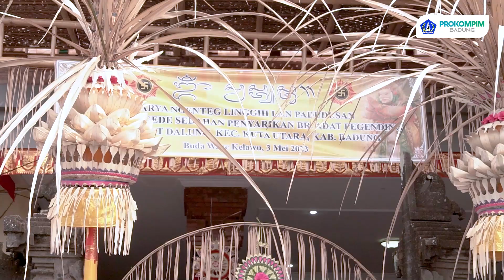Sekda Adi Arnawa Mendem Pedagingan di Pura Sedahan Penyarikan Br. Pegending, Dalung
Bupati Badung diwakili Sekda Badung I Wayan Adi Arnawa bersama Ketua DPRD Badung I Putu Parwata, mendem pedagingan serangkaian karya ngenteg linggih, padudusan dan melaspas di Pura Ratu Gede Sedahan Penyarikan, Br. Pegending, Desa Dalung, Kecamatan Kuta Utara, Rabu (3/5). Karya ini digelar setelah rampungnya pembangunan balai banjar dan pura ratu gede sedahan penyarikan Br. Pegending yang didukung dari bantuan APBD Badung. Hadir Camat Kuta Utara Putu Eka Permana, Perbekel Dalung, Bendesa Adat Dalung, Kelian Adat dan Kelian Dinas se-Desa Dalung serta Tokoh Masyarakat setempat.

Sekda Adi Arnawa mewakili Pemkab Badung sangat mengapresiasi para prejuru, tokoh, terutamanya masyarakat Pegending tetap guyub sehingga pembangunan balai banjar dan pura sedahan penyarikan termasuk pelaksanaan karya dapat terlaksana dengan baik. "Kami selaku pemerintah sangat mendukung karya ini, terlebih di Pegending menjunjung tinggi kebhinekaan, karena warganya tidak hanya umat hindu juga ada umat kristen khatolik dan kristen protestan. Kami harapkan krama banjar disini tetap guyub dan bersatu," jelasnya.